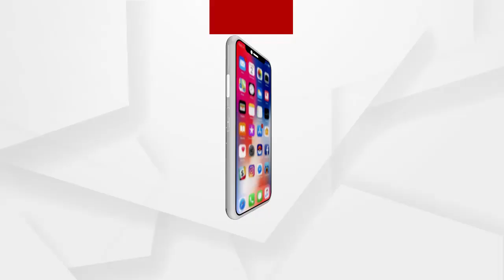ନବରଙ୍ଗପୁର ଜିଲ୍ଲା ଡାବୁଗାଁ ବନାଞ୍ଚଳ ଏକ ଜମି ବିଲ ମଧ୍ୟରେ ହେଟାବଘ ଫସି ରହିଥିବାରୁ ଅଞ୍ଚଳ ବାସିନ୍ଦା ଭୟଭୀତ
ନବରଙ୍ଗପୁର ଜିଲ୍ଲା ଡାବୁଗାଁ ବନାଞ୍ଚଳ ଅଧିନସ୍ଥ ବାରୀଗୁଡା ଗ୍ରାମ ନିକଟସ୍ଥ ଏକ ଜମି ବିଲ ମଧ୍ୟରେ  ହେଟାବଘ ଫସି ରହିଥିବାରୁ ଅଞ୍ଚଳ ବାସିନ୍ଦା ଭୟଭୀତ , ବନବିଭାଗର ଉଦ୍ଧାର କାର୍ଯ୍ୟ ଆରମ୍ଭ ...